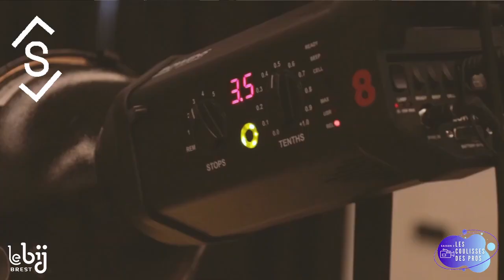Laura Aubrée Photographe argentique professionnelle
Les coulisses des pros saison 2 c'est parti !
Dans cette première interview vidéo, découvrez Laura Aubrée jeune photographe argentique professionnelle brestoise qui nous parle avec passion de son métier et évoque son parcours.

Pour découvrir d'autres portraits, rendez-vous sur l'Instagram des coulisses des pros